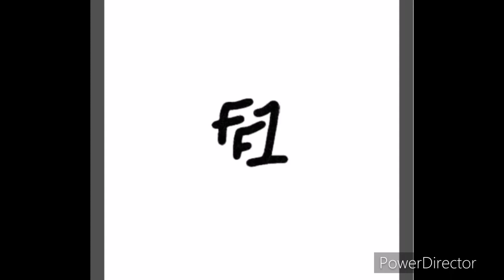Martin Brundle & The Confidence Trick